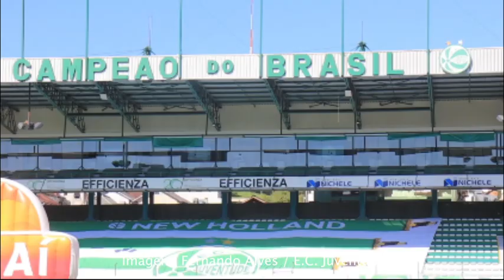((BASTIDORES)) Juventude 3x0 Santos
A TVPapo te mostra os detalhes de mais uma grande vitória Jaconera na Série A do Campeonato Brasileiro. Confira os gols, a preparação antes da bola rolar e a vibração após a goleada sobre o Santos, por 3 a 0, no Alfredo Jaconi. Os gols da vitória foram marcados por Ricardo Bueno, Dawhan e Guilherme Castilho.

Jogue JUnto na elite do futebol brasileiro. Seja sócio e sócio do Verdão

Imagens: Fernando Alves/ECJuventude e Fábio da Silva/TVPapoByBitcom